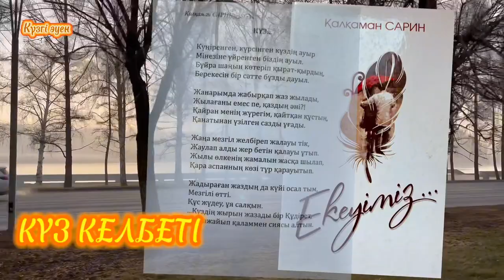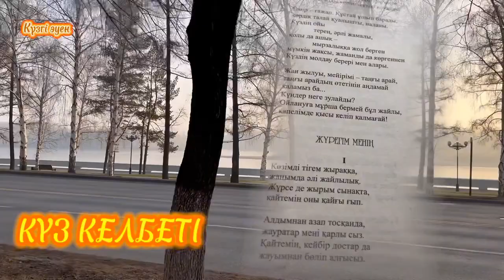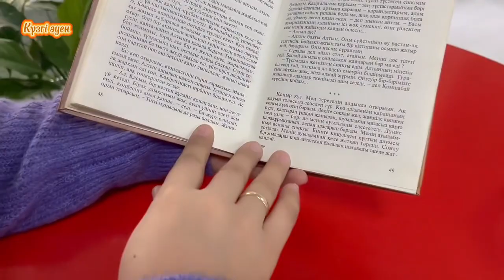Күзгі әуен... КҮЗ КЕЛБЕТІ...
Міне, күрең күз де аяқталып, қытымыр қыс есігімізді қағып тұр. Табиғаты әсем төр Алтайдың күзі де ғажап қой, шіркін! Құрметті оқырман, сіздерге Taxilibrary жобасы аясында Өскемен қаласындағы күзгі көріністі көрсеткіміз келіп, жолға шыққан едік. Сол сапарымыздан бұл видео туды. Тамашалай отырыңыздар!